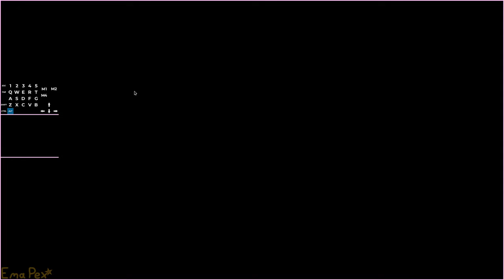ShooterGame - Level_Stealth_Prototype in 3:02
yes. I speedran the leaked Payday 3 prototype.